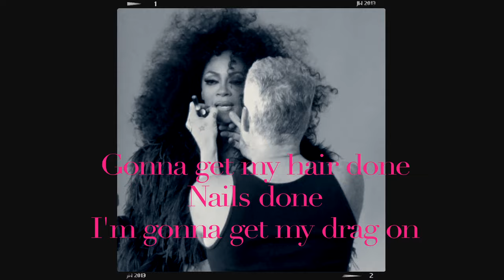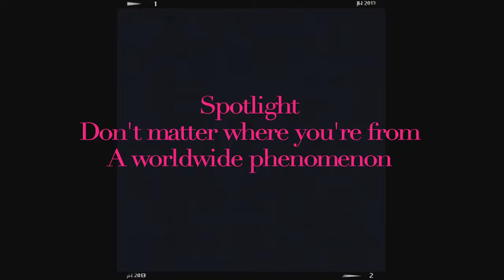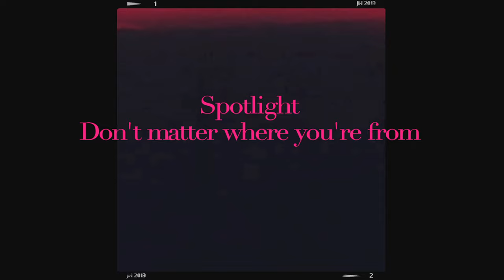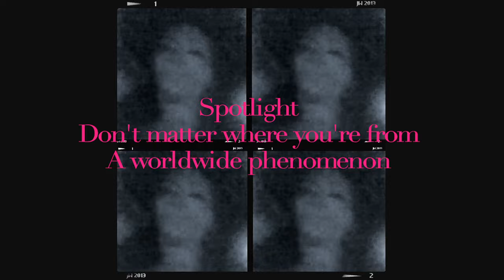Jody Watley - Nightlife Moto Blanco Remix Video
- NIGHTLIFE featuring Gerald Brown on backing vocals "It's In The Music!" Get it at iTunes and Other Select Digital Outlets NOW!!  Written by Jody Watley (Jody Watley Music, BMI) Julien Aletti, Raphael Aletti (Aletti Brothers Music, BMI) -Original produced by Count De Money for Peace Bisquit and Jody Watley. Nightlife Moto Blanco Remix Video Produced by Ray Easmon. Photography Albert Watson. Wallace Butts and Make-up by Billy B. Special Thanks to Christos Garkinos of Decades and Jeanine Braden.